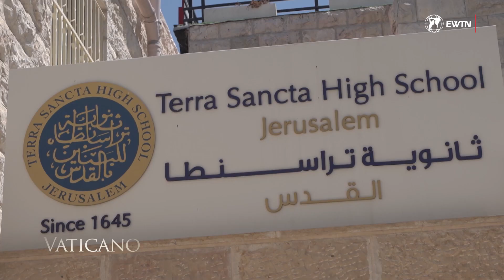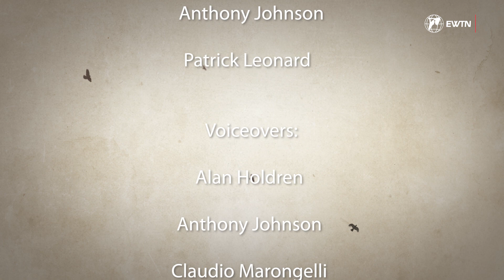Update on Pope Francis's Health | Passion of Jesus Christ from the point of view of a medical doctor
This week, we take a deep dive into the Passion of Jesus Christ with the help of a medical doctor and medieval stories about the true cross of Jesus.

Is there a future for Christians in the Holy Land? Learn about the Vatican's efforts to help them stay. And join us to celebrate the 95th birthday of Pope Emeritus Benedict XVI.

On the return flight from Malta, Pope Francis revealed his health problems. Join us in praying for the Holy Father during Holy Week.

Hello and welcome to this week’s Vaticano Updates – the most important news from the Holy Father and the Vatican.